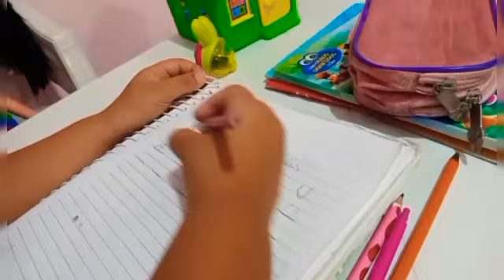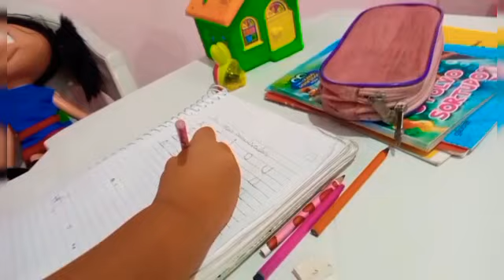Escrevendo as vogais maiúscula - writing the uppercase vowels.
Mesmo sem nunca ter ido a escola já aprendi muitas coisas até a escrever, graças a Deus e a minha mainha.